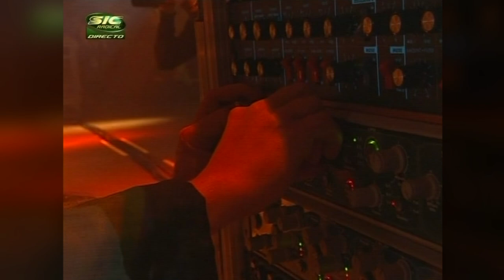Morgan Nicholls of Muse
A comprehensive compilation of sorts about Morgan Nicholls and what he does for Muse. I recommend listening with headphones as this video focuses on audio.

Timestamped explanations of things that might not be too obvious:

00:17 Rare shoutout during 2016 Drones world tour arena gigs, normally Matt only shouted out Dom and Chris after Munich Jam. Morgan does not play anything in Munich Jam
00:30 I Belong To You solo
00:58 Crowd chanting after I Belong To You solo, and Dom asking crowd if they liked the solo (?)
01:47 Morgan synth sweeps during Man With A Harmonica intro + backing vocals (yes, Morgan also does those along with Chris). Antwerp gig IEM audio.
02:14 Just some winter clothing
02:18 Morgan was given to play bass during Heads Up outro while others fuck around
02:36 Dank Stockholm Syndrome outro sounds (Antwerp IEM audio)
03:42 Not quite sure what is he doing during The Void here, might be just controling volume of backing tracks
03:55 Resistance backing vocals (Antwerp IEM audio)
04:08 Monty Jam in various languages, this one is in Italian, and other countires like France had different audio excerpts as well. Along with some usual Morgan mixing/DJing.
04:58 This is from Reading festival 2017, the broadcast also contained semi-instrumental track which allows us to hear Morgan sweeps during Plug In Baby outro more easily
05:15 Organ during Unnatural Selection (Antwerp IEM audio)
05:42 Unnatural Selection outro (Antwerp IEM audio)
06:03 Knights of Cydonia outro sweeps (Antwerp IEM audio)
07:23 Organ keys during Unintended (Antwerp IEM audio)

Rémi Gd
silas juste lui
takeabow19
Laureline
Jorji
MrRatherNormal
Gilbeezy Skit
Nicolas De Vleeschauwer
Jeroen De Raedt
Gizzarrd3
jnl
musefanssk
Malumars0311
haluzator1
fanmuse100
Johan Smolders
MuseMadness
gocanux47

And of course all the video tapers of professional video broadcasts.

Audio:

Antwerp 2009  IEM by SOUSOUS
This is how you can hear Morgan play his parts much louder

2004 Wiesen, Austria. Bliss audio (despite video footage being from V Festival)

Sorry if I missed someone, just let me know!